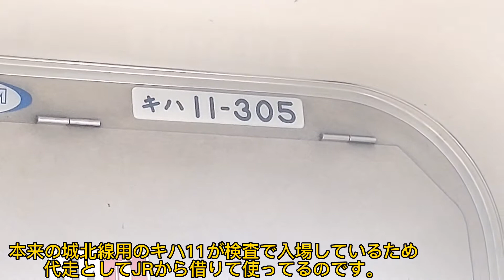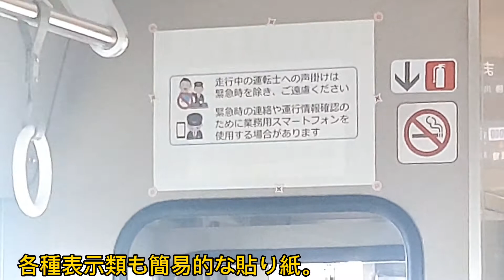城北線の代走運用に入るキハ11-305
2022年9月25日撮影。
城北線ではJR東海から購入したキハ11-301·302が運用されてますがどちらかが検査入場した場合代走としてJR所属のキハ11-305が入ります。
今回301が検査入場したため305が入ってました。